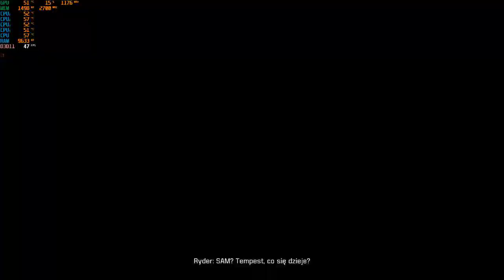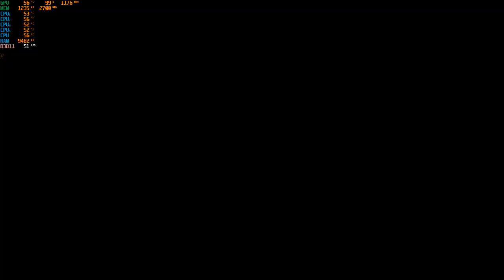MassEffectAndromeda - Meridian droga do domu odc.37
Oto kolejny odcinek z serii Mass Effect Andromeda. Ladowanie na Khi Tasira.